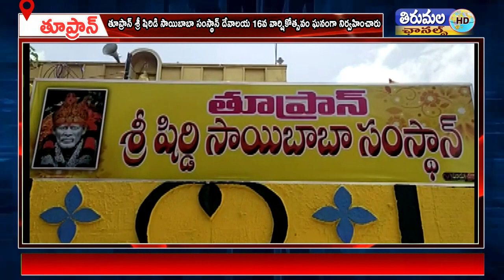తూప్రాన్ లో శ్రీ షిరిడి సాయిబాబా సంస్థాన్ దేవాలయ 16వ వార్షికోత్సవం ఘనంగా నిర్వహించారు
మెదక్ జిల్లా తూప్రాన్ లో మున్సిపల్ పట్టణ కేంద్రంలో శ్రీ షిరిడి సాయిబాబా సంస్థాన్ దేవాలయ 16వ వార్షికోత్సవం ఘనంగా నిర్వహించారు